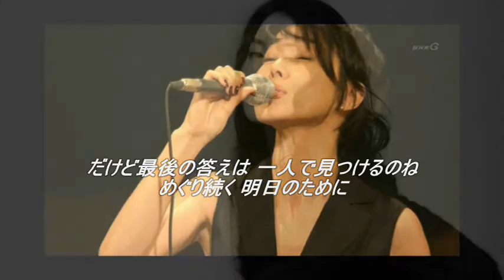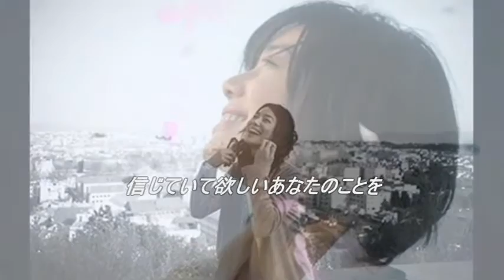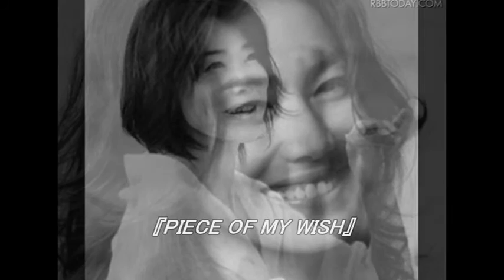Piece of My Wish / 今井美樹 kiyota (cover)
音質も歌も悪くてすみません・・・・・・